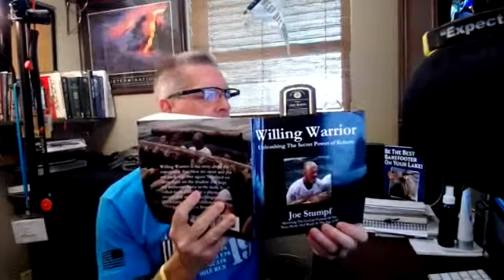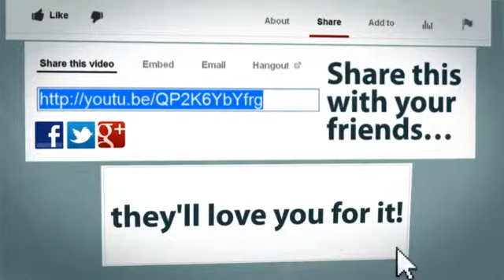Barefooting, Live Long and Prosper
Barefooting, Mentorship, and Extreme Health. Would you like me to mentor you... for free?